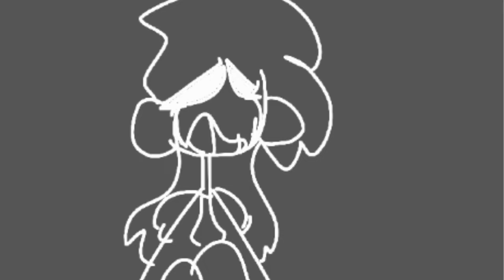EVERYBODY LIKES YOU. (vent)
Im
Stupid
Stupid
Do your work grace
Are you stupid?
Grace
Hey grace
You know
Idk how your teachers say your smart
But your so fucking stupid
You dont have common sense
Why arent you doing your work grace
Grace
Hey grace
Oy, idiot!
Do your fucking work.
Your gonna fail

Not my fault.
Im stupid.